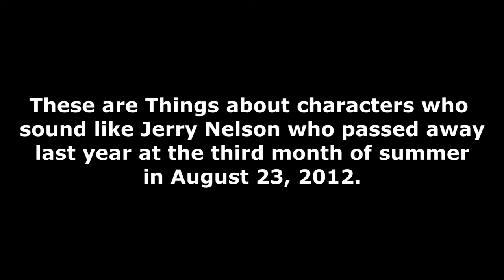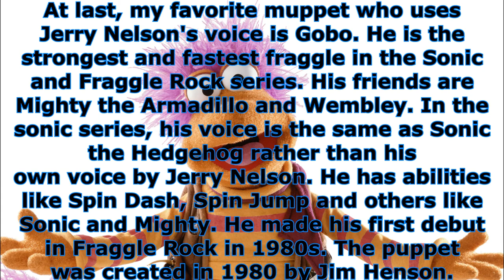4 Characters with Jerry Nelson voice sounds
These are the characters that use voice sounds from Jerry Nelson who is currently dead right now. Only one character isn't voiced by Jerry Nelson, but with the sound of him in a different actor for Escape from Planet Earth. Here is the list of characters that follows:

1. Ernest Pleth
2. The Mad Bomber
3. Unknown Baabian Kid (not a muppet character, with similar voice to Jerry Nelson, but not the same actor and is not Kip Supernova. Also circled on the center of the picture to show the right kind of Baabian who has the voice by someone else.)
4. Gobo Fraggle (my most favorite muppet character. his voice got replaced by John Tartaglia after Jerry Nelson's death)